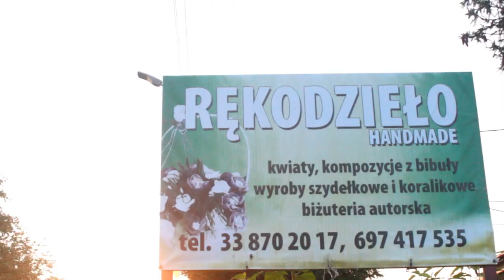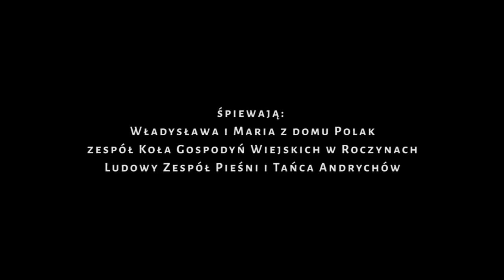Mistrzyni Tradycji - Halina Brzazgacz z Roczyn, reż. R. Pazdur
Fundacja „Memo” pozyskała dotację z Ministerstwa Kultury i Dziedzictwa Narodowego w ramach Programu „Kultura ludowa i tradycyjna” edycja 2018 na realizację zadania  pt. "Mistrzyni Tradycji - Halina Brzazgacz z Roczyn". Film dokumentuje ten projekt.

Halina Brzazgacz jest mieszkanką  powiatu wadowickiego; od kilkudziesięciu lat wyrabia metodą tradycyjną kwiaty bibułkowe  w  miejscowości Roczyny na pograniczu województwa małopolskiego i śląskiego. Naukę rozpoczęła jako dziecko w domu rodzinnym; rodzice  zajmowali się ogrodnictwem oraz przygotowywali wieńce pogrzebowe i bukiety okolicznościowe przy produkcji, których wykorzystywano bibułkowe kwiaty. Jest niekwestionowaną Mistrzynią tworzenia różnego rodzaju ludowych kwiatów sztucznych, posiada własny i unikatowy styl; potrafi odwzorowywać kwiaty istniejące w przyrodzie a także tworzyć własne (nie mające odpowiedników w rzeczywistości).

koordynatorka projektu: Regina Pazdur